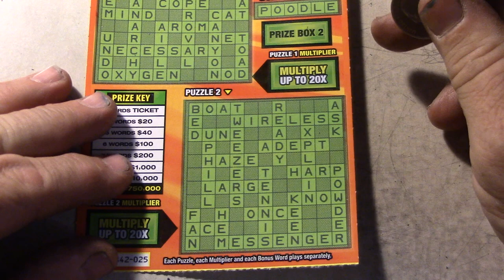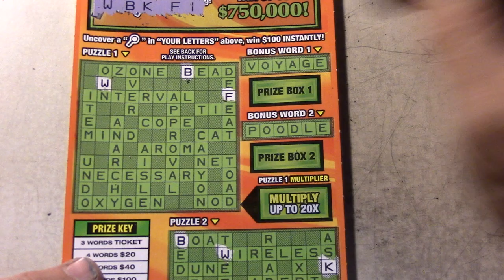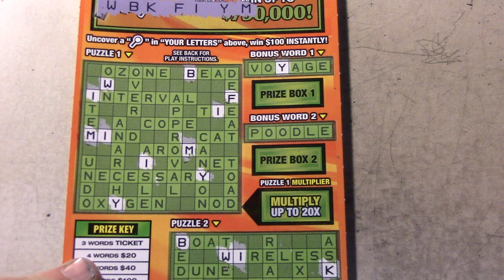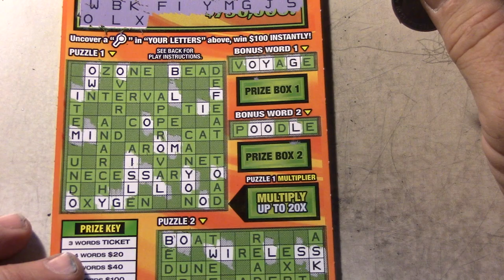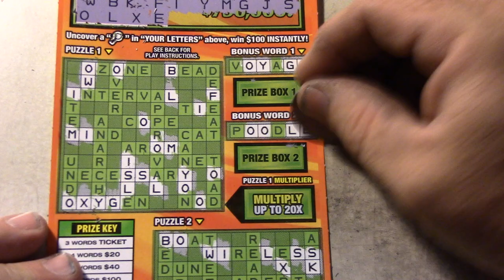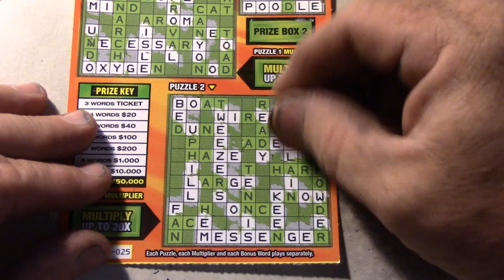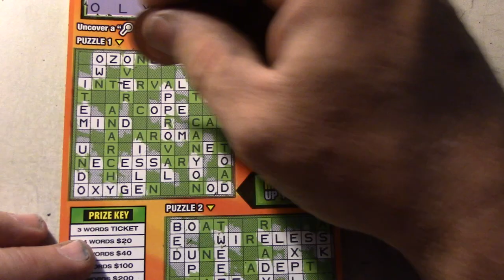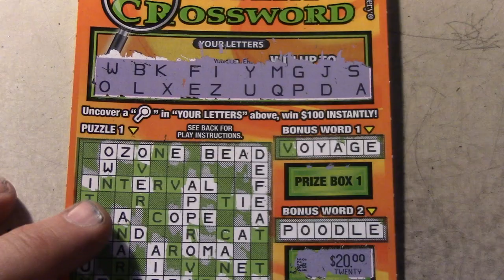WIN Mystery Crossword California Lottery Scratcher Game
More Info Below. Check It Out
Thank you for watching the videos on my channel, I strive to bring the best entertainment to you the viewer and possibly find that big win and to share my experiences along the way Again I appreciate you all and hope you enjoy my channel.